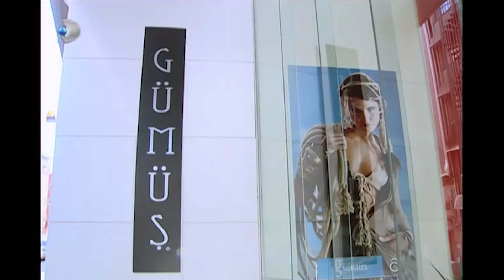Cihan, Şeref'i Reddetti! - Gümüş 64. Bölüm